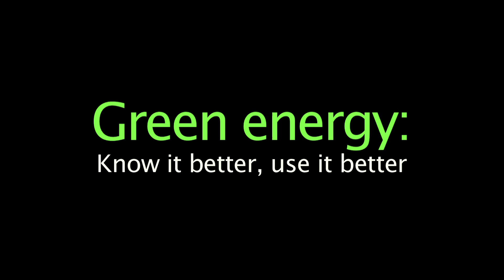NJ Go Green Challenge - Green Energy: Know It Better, Use It Better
Students don't know how solar panels work and end up being "blinded by the light!"